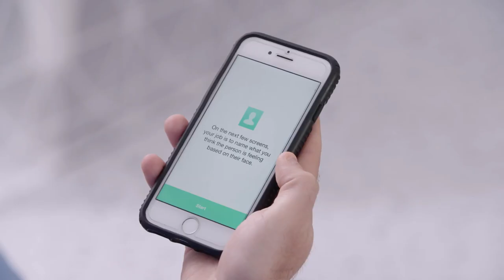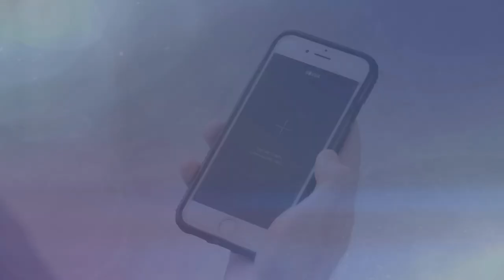Depression? There’s an App for That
Thanks to Brian Iacoviello, PhD, an Assistant Professor of Psychiatry at the Icahn School of Medicine at Mount Sinai and the Director of Scientific Affairs for Click Therapeutics, and Dennis Charney, MD, Anne and Joel Ehrenkranz Dean of the Icahn School of Medicine at Mount Sinai and President for Academic Affairs of the Mount Sinai Health System, the first “digital therapeutic” treatment for depression is about to hit the market. Using a phone, computer, or tablet, patients identify faces that display certain emotions. It seems like a game, but the app is using sophisticated systems to build a detailed understanding of each person’s brain structure. In a clinical study, those using the app had a significantly greater reduction of major depressive disorder symptoms compared to a control group.

The series is produced for Science Channel and Mount Sinai by Bungalow Entertainment. Executive Producers for Bungalow are Robert Friedman and Mike Powers.